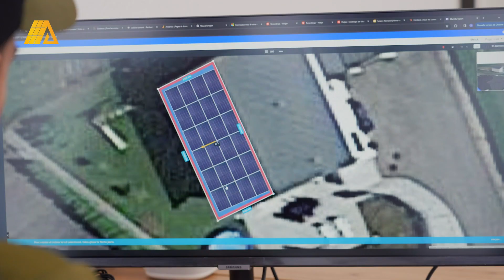Julie 12 ans - Swiss Voice Tour 2024, Bassin Centre